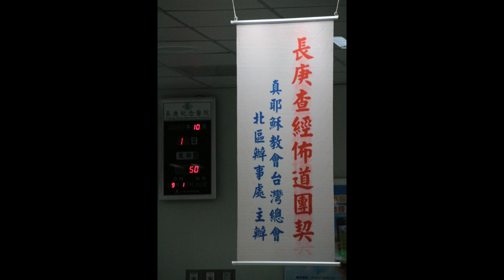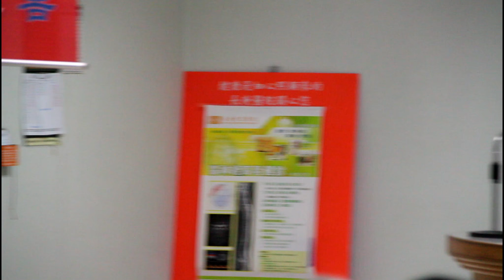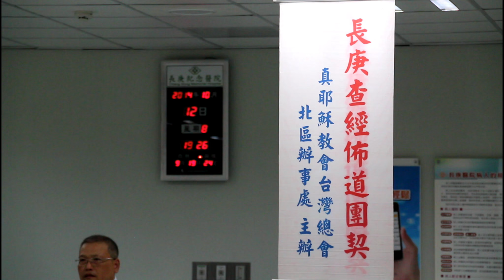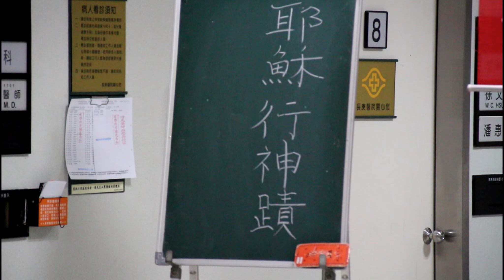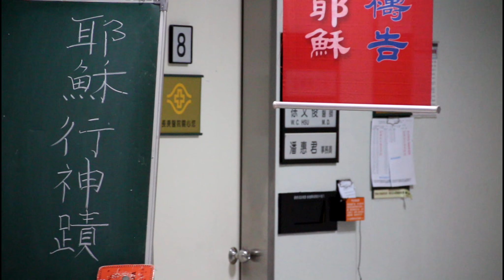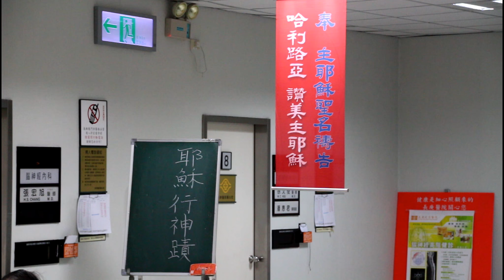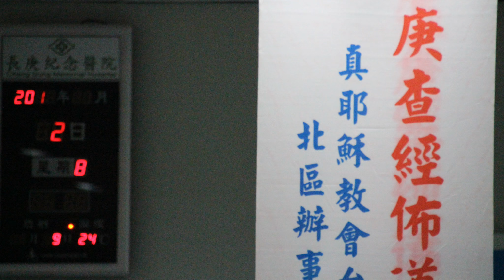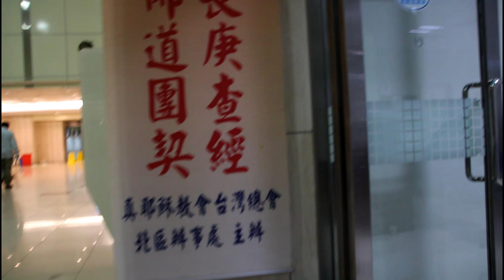20141012 崎頂教會青年詩班參予獻詩事工